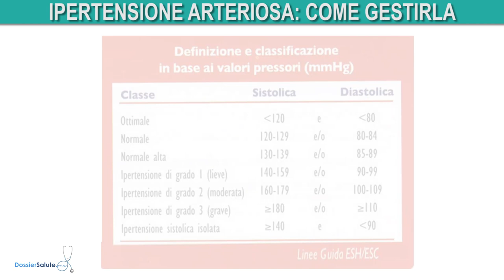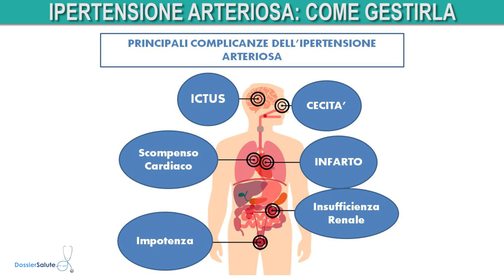Come gestire l'ipertensione arteriosa | dott. Gianfranco Aprigliano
Dossier Salute TV intervista il dott. Gianfranco Aprigliano, cardiologo ed emodinamista a Milano